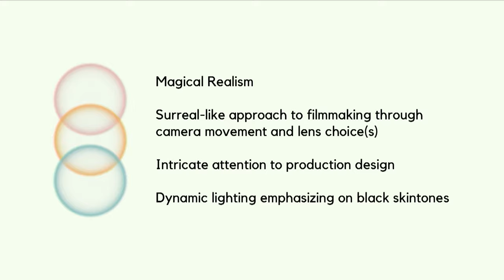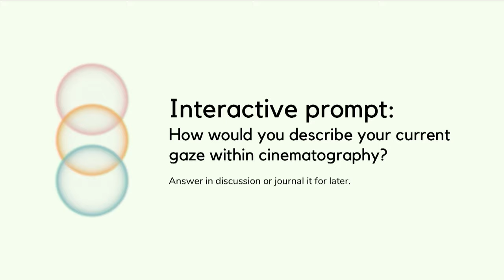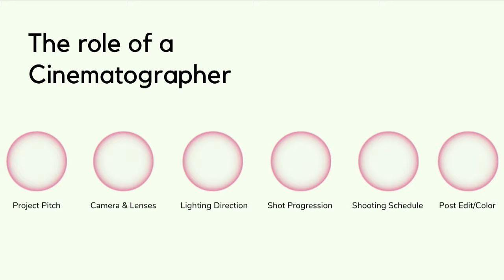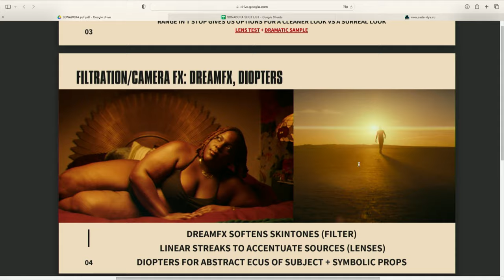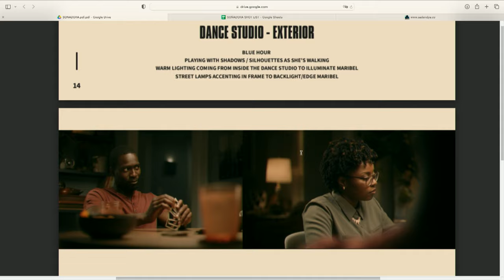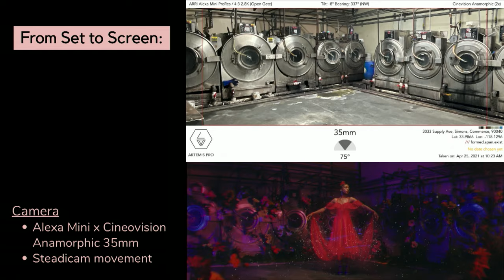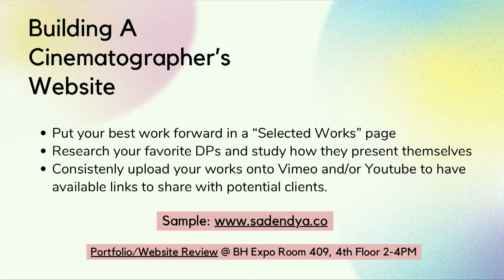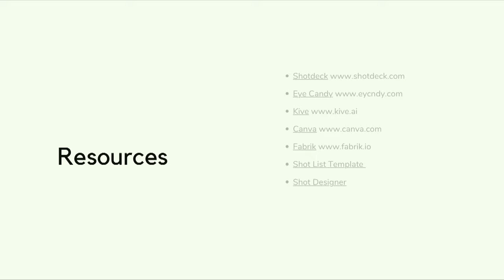Sade Ndya: Crafting a Cinematographer's Gaze | B&H Bild Expo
Cinematographer Sade Ndya's creative style is grounded in surreal-like imagery, intricate attention to production design, and dynamic lighting dedicated to portraying beauty in being Black. Her presentation covers both the technical and creative, as her vision or "gaze" informs her gear choices. How does your life impact your "gaze," and therefore your creative work?

0:00 Beginnings
4:26 What is a Cinematographer's "Gaze"?
6:58 Sade's Work
16:13 How Do We Find Our Gaze?
21:40 The Role of a Cinematographer
27:11 Behind the Scenes for Soñadora
37:20 Commercial for Black Panther
38:24 Website
39:15 Demographics & Community